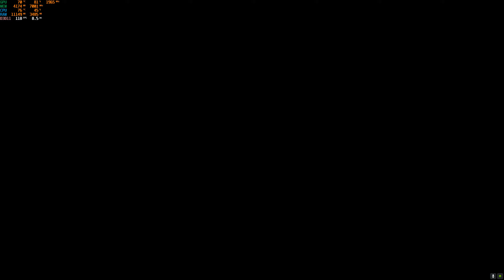Star Wars Jedi Fallen Order | CAL VS DARTH VADER | Ending part 2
Rig:
Ryzen 5 3600
Gigabyte RTX 2070 Super Gaming OC
Gigabyte Aorus X470 Ultra Gaming
LG Ultragear GP850 Nano IPS QHD@180hz
Acer Nitro VG271U QHD@144hz
Logitech G502 Hero
Razer Black widow 2019 Mechanical Keyboard
Corsair Vengeance LPX DD4 16 GB 3000mhz
Cooler Master ML120L
Gigabyte B700H PSU 80+ Bronze
Samsung 860 EVO 1TB
WD Blue 500 GB NVME SSD
Gigabyte 480 GB SSD

Recorded on NVIDIA Shadowplay at 2560 x 1440